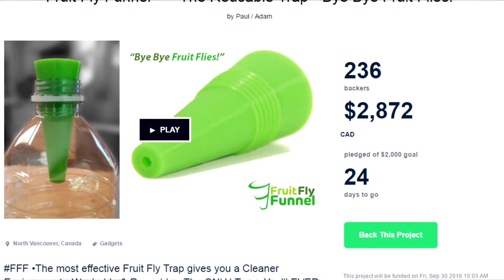Fruit Fly Funnel Kickstarter Update #2 - Thank You from the FFF Team!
Adam and Paul are hugely appreciative of everyone's support and contribution to their very first Kickstarter Campaign!

Get your own Fruit Fly Funnel as a reward!